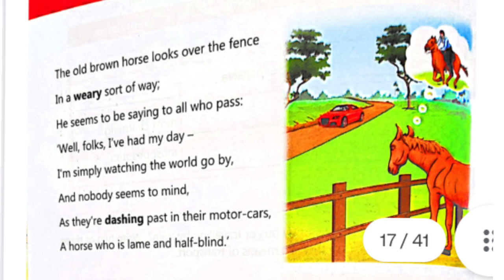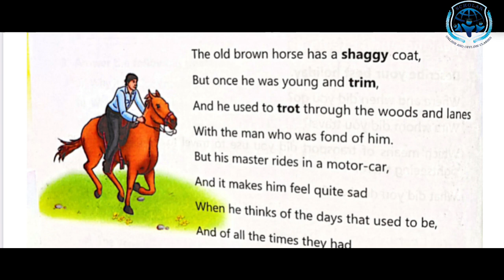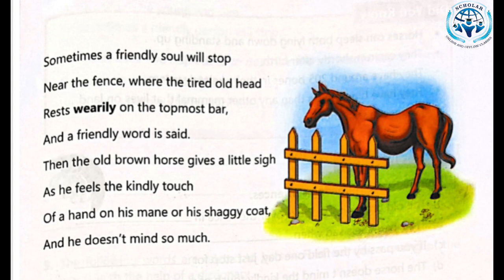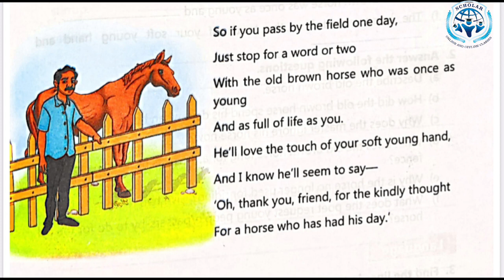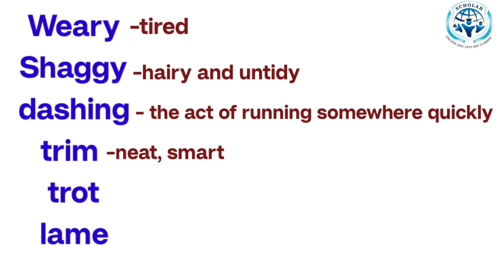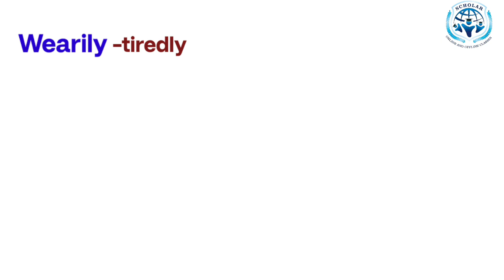The old brown horse, chapter 12 with explanation and word meanings | Learn at scholar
These videos will enhance your knowledge on the subject. The concepts are explained in a way that will increase your basic knowledge and understanding of the subject. Moreover, you will learn how to use this knowledge in real life scenarios.